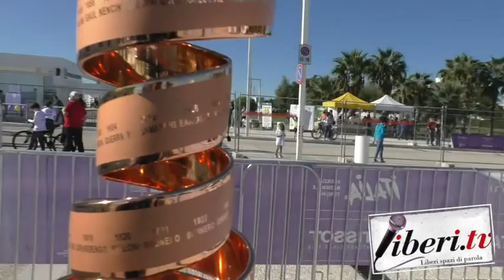Giro E 2020 - 7° Tappa: Partenza da Manfredonia per Vieste